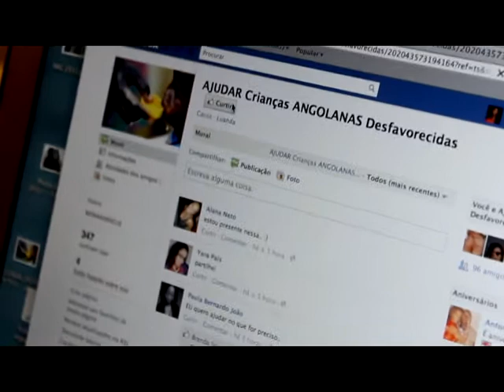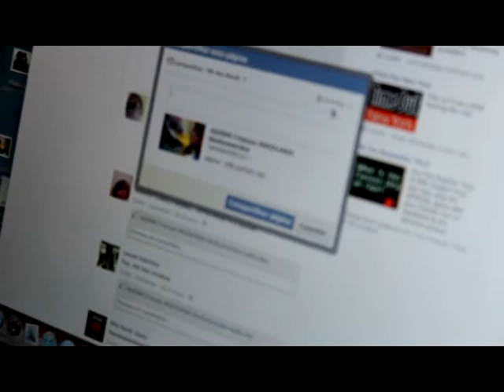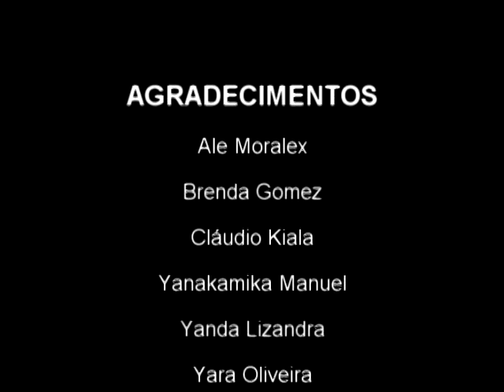Monandengue - Ajudar Crianças Angolanas Desfavorecidas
A Monandengue é uma organização criada por jovens, com o fim principal e pertinente de ajudar crianças angolanas que carecem de vestuário, utensílios básicos e amor. Venha ajudar. As nossas portas estão abertas.

Compartilhe